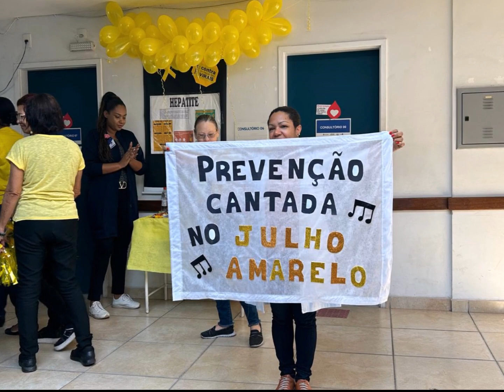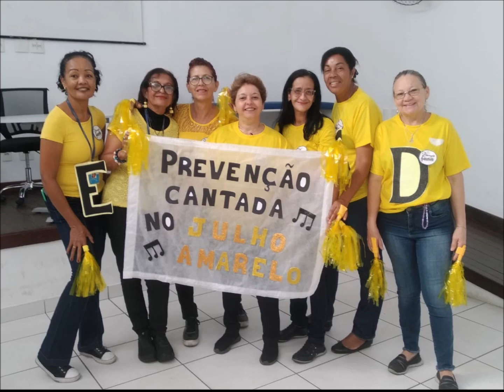Campanha: Mês amarelo 2024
CAMPANHA EM FAVOR DO COMBATE A HEPATITE  (A), (B), (C), (D) e (E).
Coreografas: Rosa e Elinete
Letra e autoria: Alex Benicio
Adaptação e edição: Prevenção Cantada